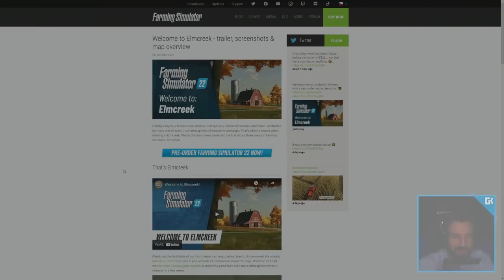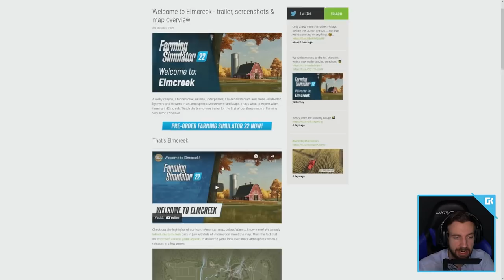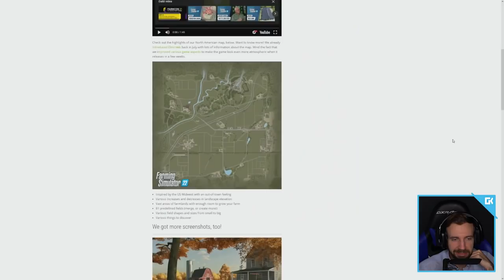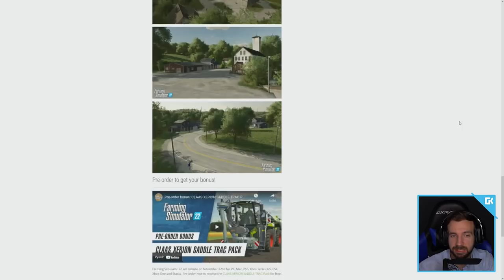JAK VYPADÁ USA MAPA VE FARMING SIMULATOR 22?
• Kamera: Sony Alpha A6300
• Objektiv: SIGMA 30mm F/1.4 DC DN Contemporary Sony
• Mikrofon: Rode NT1
• Software: Adobe Creative Cloud
• Hraní hry: Synecek11 Gaming PC
• Zpracovávání nahrávání: Synecek11 Recording PC

🎵 Hudba 🎵